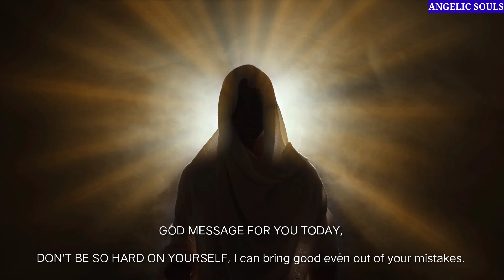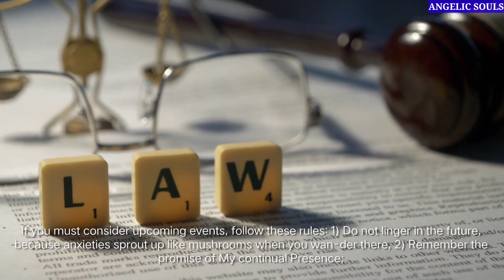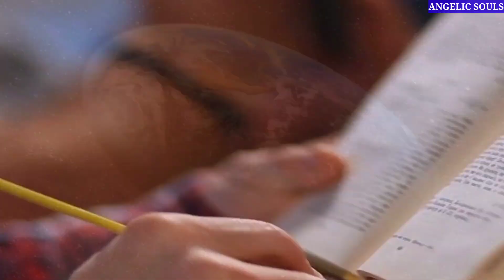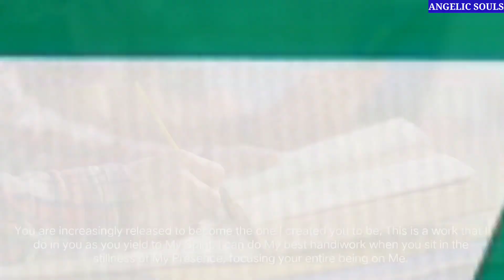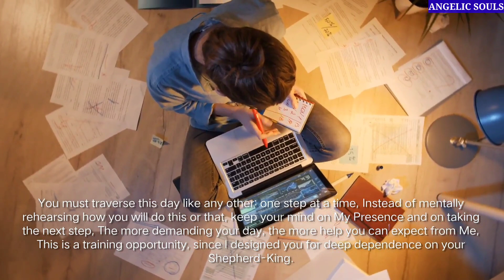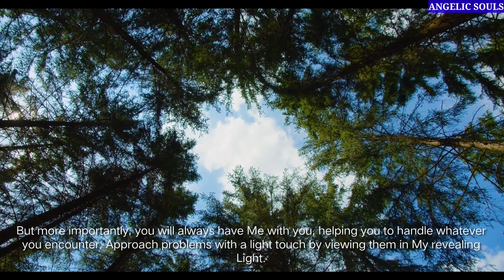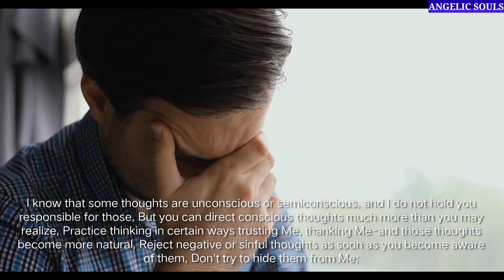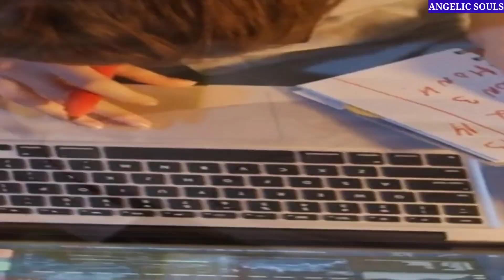11:11⚠️Angels says, Something Unexpected will happen to you that🌈Jesus says✝️God Miracles Today 1111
11:11⚠️Angels says, Something Unexpected will happen to you that🌈Jesus says✝️God Miracles Today 1111

11:11🌈🦋Angels are saying, Know before 5 May 2023🕊️God Message🌈Jesus Says🦋

11:11🌈🦋Angels Urgent Message Today🕊️God Message🌈God Says Jesus Messages🦋godsmessages🦋Godsmessage

God message
Jesus
Jesus message
God messages
Urgent message from God
Jesus says
Angel Signs
God msg
God helps
Godly quotes
Bible Quotes
God says
Positive life affirmation
Lord Helps
Jesus quotes
God
Angels message
Universe message
Life quotes
Money miracle
Financial abundance
Angels message
Jesus message
Godly quotes
Faith quotes
23 April gods message
Universe message
Angel message